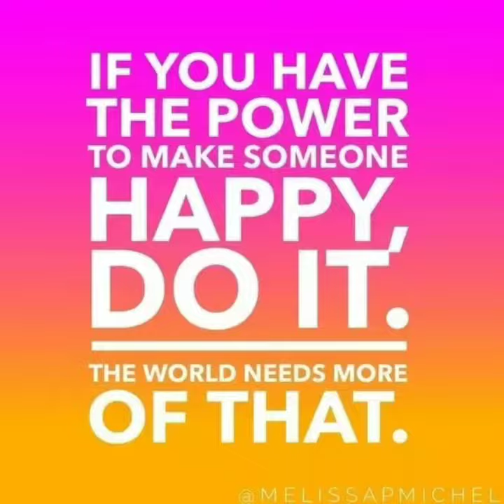2nd Week of School @ Vonore Elementary